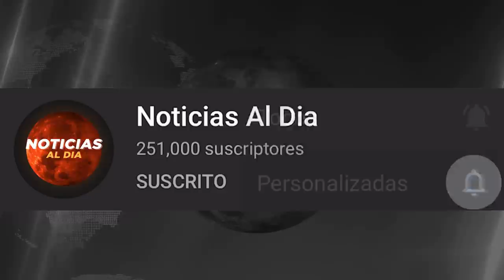BOLIVIA HOY NOTICIAS 12 DE DICIEMBRE 2021, MARCO PUMARI MENSAJE ULTIMAS NOTICIAS SEGURO VIAJE HOY